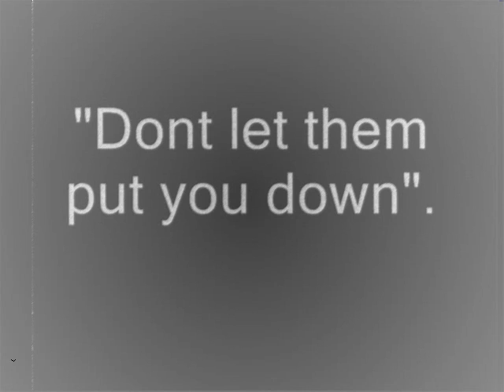Beautiful People A C E D Productions